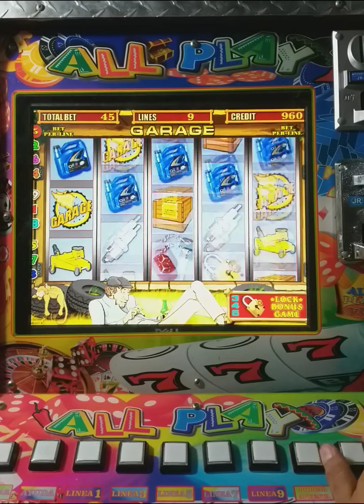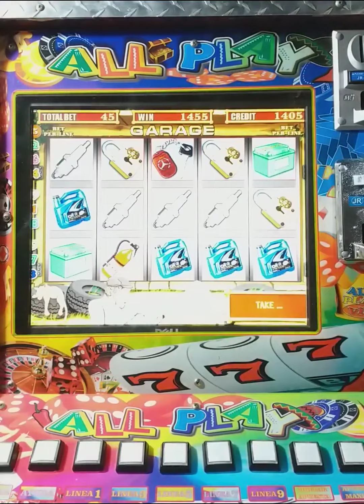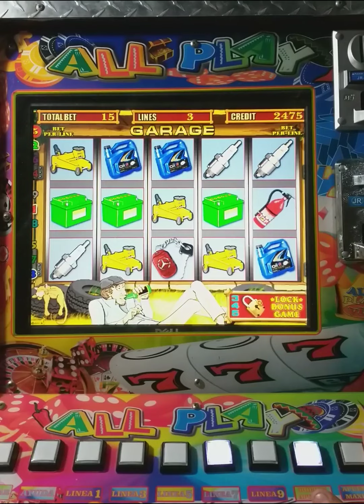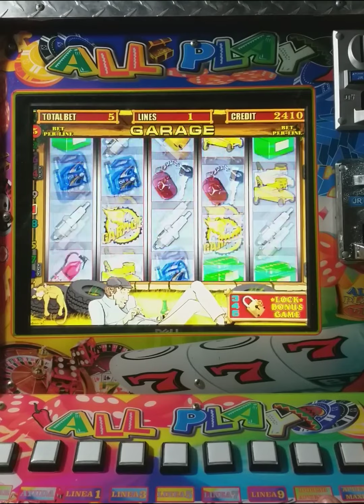Casi me llevo la fila completa de "GARAGE" 🧯⛽🛠️ (Premio mayor) en la tragamonedas All Play 😁😁